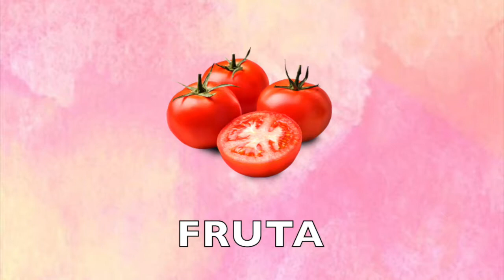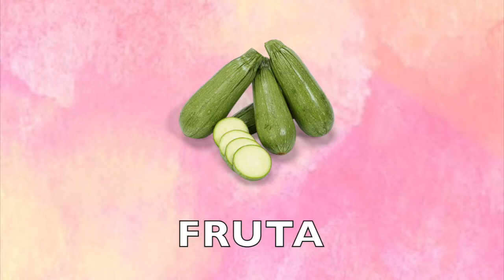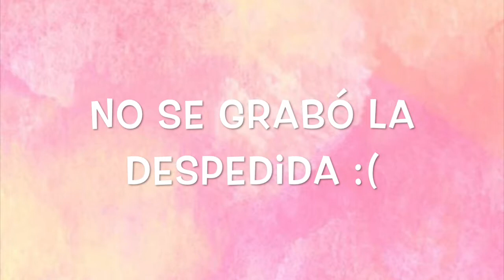Diferencia Entre Fruta Y Verdura (Con Mini Test Divertido)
Probablemente nunca te has puesto a pensar en las frutas y verduras porque son algo taaan cotidiano, pero... En qué se diferencian? Es porque las frutas son dulces o las verduras saladas? Pero entonces por qué dicen que los tomates son fruta? Entonces cómo sabemos qué es qué?
Te voy a hace un mini test divertido para ver qué tanto sabes de este tema y después veamos qué tiene que decirnos la botánica al respecto.